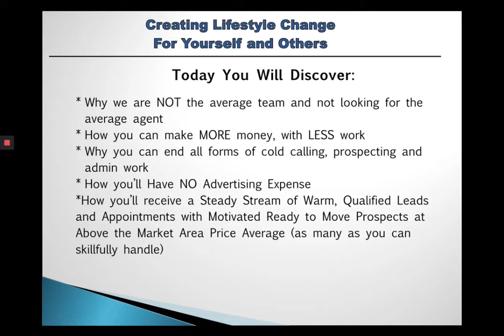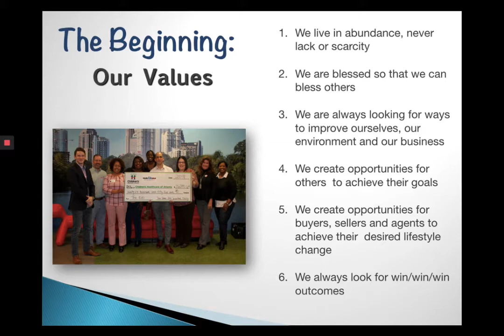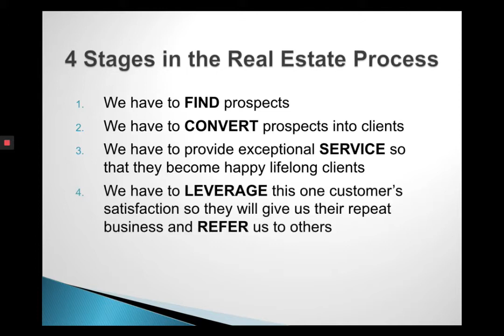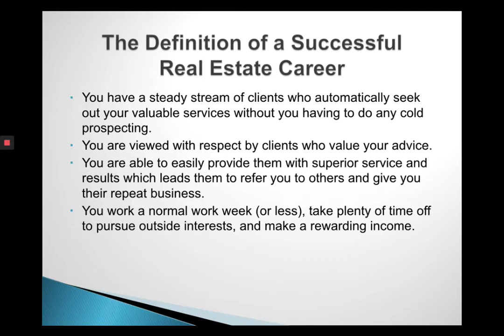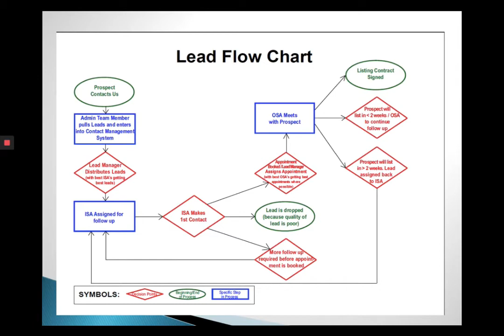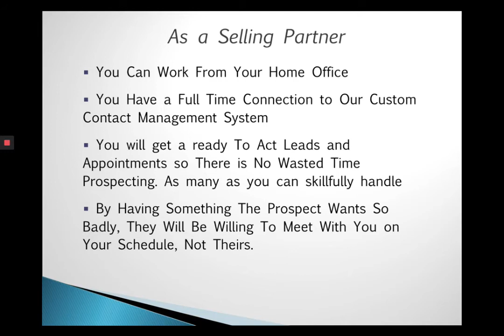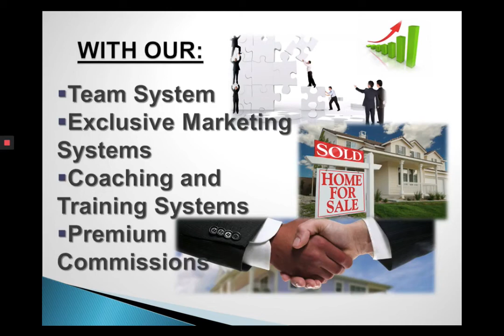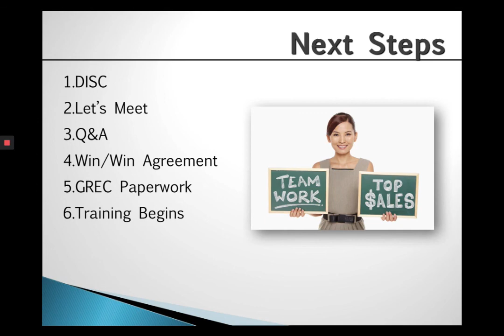Become A Successful Real Estate Agents! Be A Part Of Our Team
Award-Winning Real Estate Sales Team, with An Overflow of Serious Prospects... Seeks Professional Full Time Showing, Inside & Outside Sales Agents Who Want To Work Reasonable Hours, Make More Money and Have a Fulfilling Life!